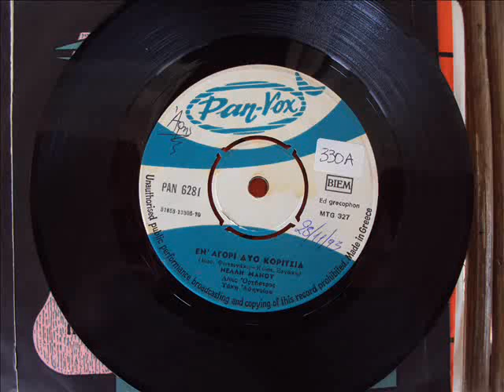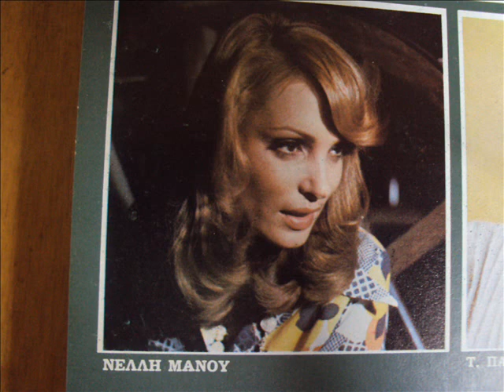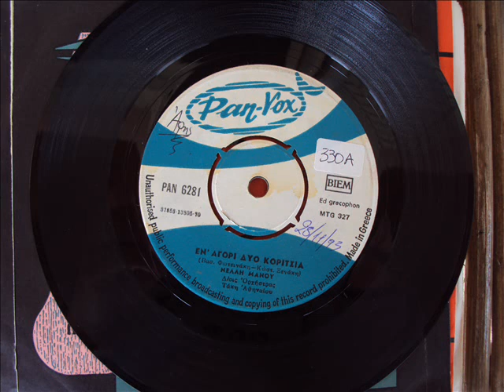ΝΕΛΛΗ ΜΑΝΟΥ - ΕΝΑ ΑΓΟΡΙ ΔΥΟ ΚΟΡΙΤΣΙΑ